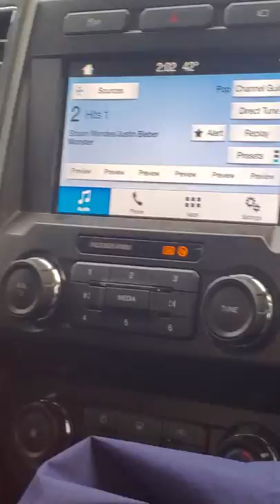December 19, 2020